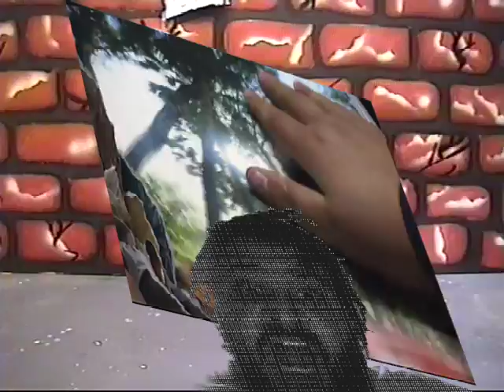DUNGEON POSSEE - ABORT ABBOTT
psuedo-political HC punk from melbourne australia.